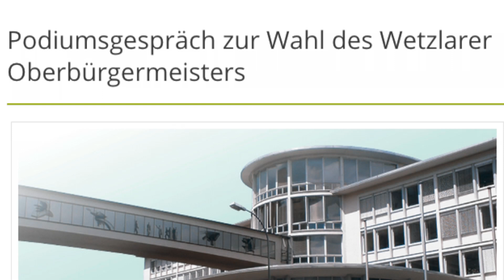Wetzlarer Oberbürgermeisterkandidaten - Was haben sie gelernt?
Podiumsgespräch zur Wahl des Wetzlarer Oberbürgermeisters 26. Mai um 20.00 Uhr

Am 14. Juni wählt Wetzlar einen neuen Oberbürgermeister. Aber wer sind eigentlich die Kandidaten? Was ist ihnen wichtig? Und welche Politik möchten sie umsetzen?
Wir haben die zur Wahl stehenden Kandidaten in die FeG Wetzlar eingeladen und wollen sie kennen lernen.

Die Kandidaten sind:

Manfred Wagner (SPD)
Dennis Schneiderat (CDU)
Dr. Matthias Büger (FDP)